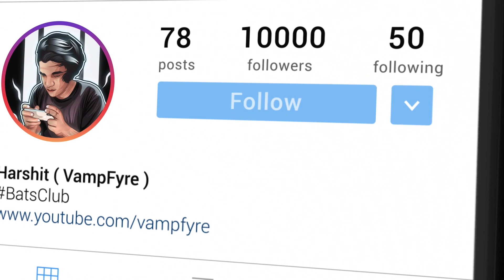😍😘Cute GIRL Loves me - PIHU PART 4 ? - Emotional Prank On Girl With Voice Chat [ VampFyre ]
MY PUBG ID - 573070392 ( Top 3 Popularity Wale mere pyaare Bhailog ko Add Karlunga Fatafat FRIENDLIST ME )